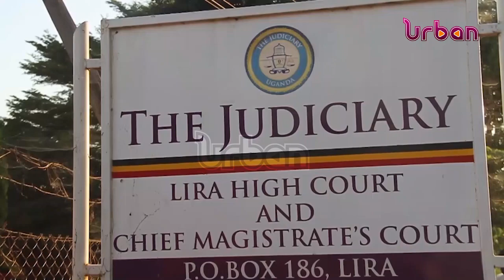Hearing of corruption case against Lira officials starts